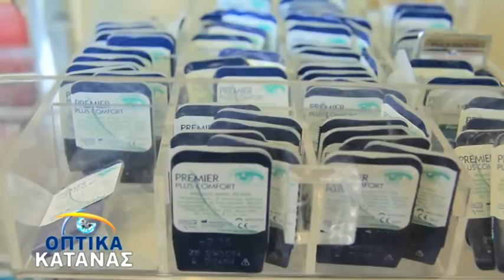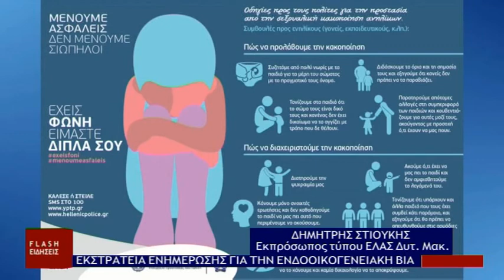ΜΕΣΗΜΕΡΙΑΝΟ ΔΕΛΤΙΟ ΕΙΔΗΣΕΩΝ 07 07 2020